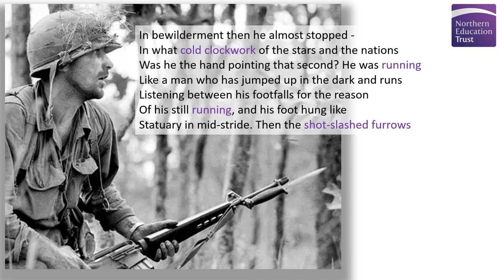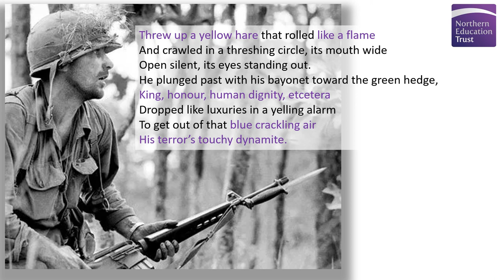Bayonet Charge - Dramatic Reading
A dramatic reading of "Bayonet Charge" by Ted Hughes from the AQA Power and Conflict Poetry Cluster by Mr Caughey.